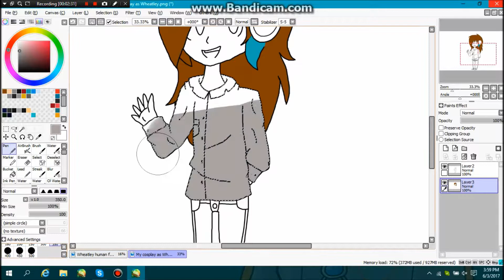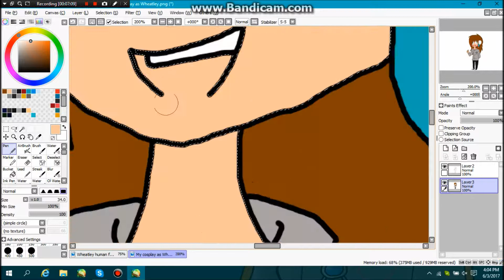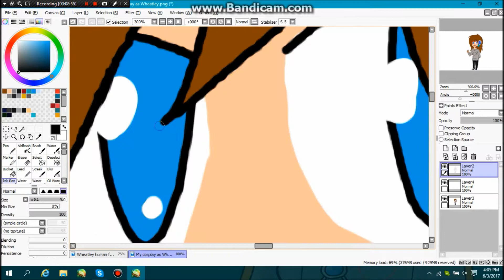Speedpaint me in a Wheatley cosplay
This song is not a Portal song it's a vocaloid song by the way. The song is: vocaloid Gackpoidã.